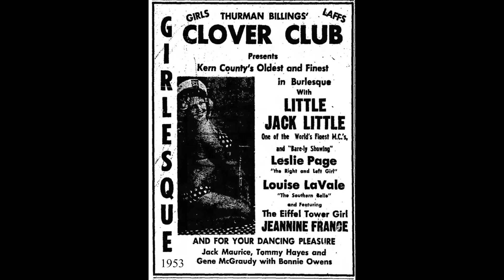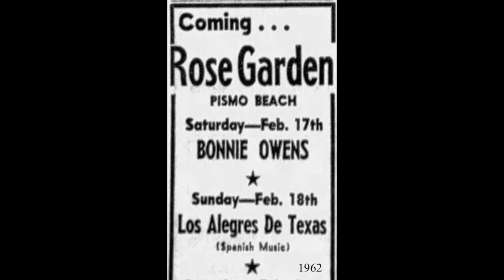MISS BONNIE OWENS: You Don't Even Try / Capitol 5688 / 1966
Bonnie (Campbell) Owens, was born to a sharecropping family in Blanchard, OK, and moved with her parents to Arizona when she was 12.  Always musical, she became known in her teens as one of the state’s best yodelers.  She met Buck Owens at a roller-rink and sang with him on local radio shows, appearing with a group called Mac MacAtee and the Skillet Lickers.  They married in 1948 when she was 18, and moved to Bakersfield, CA, but their relationship crumbled several years later.  A waitress at a popular bar called the Blackboard, Bonnie would sing from time to time and jot original lyrics on cocktail napkins.  She recorded for producer Fuzzy Owen through the 1950s and for Owen’s Tally label in the early 60s.  She met Merle Haggard at a Bakersfield bar in 1961, and her marriage to him lasted from 1965 to 1978.  The two recorded Liz Anderson’s “Just Between the Two of Us” in 1964, and the song remained a hit on the country charts for more than six months.  Bonnie was named best female vocalist by the Academy of Country Music in 1965.  From this point, Owens dedicated her time to Haggard's children and his career, and toured with Merle's band, The Strangers, as a backup vocalist.  As Haggard said, she “sort of dropped the torch of her own career to stoke mine.”  Owens and Haggard divorced in 1978 and after a brief hiatus, she continued touring with him.  Bonnie Owens died at the age of 76, in hospice for Alzheimer's disease.

Bonnie (Campbell) Owens: October 1, 1929 – April 24, 2006
[adapted from Owens’ obituary by Steve Chawkins in the LA Times

[You Don't Even Try, Bonnie Owens, Capitol 5688, recorded 6/3/66, matrix 56062]